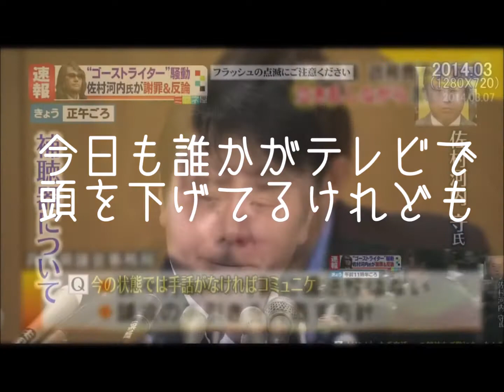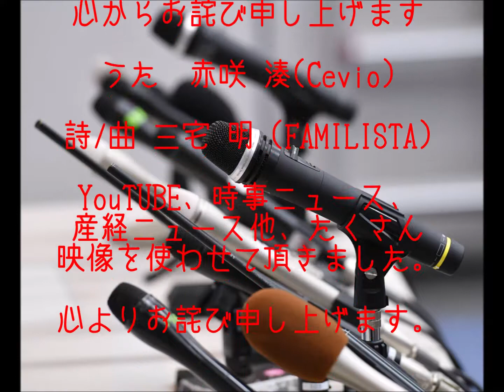心からお詫び申し上げます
うた 赤咲 湊 (Cevio)
詩/曲 三宅 明 (FAMILISTA)

‹主な使用映像 産経ニュース、時事ニュース他、以下Youtube内映像›

申し訳ございません　お詫びを申し上げます
誠に遺憾の極みです　本当に反省してます
今日も誰かがテレビで　　頭を下げてるけれども
ちっとも反省してないね　目を見りゃすぐわかる
女遊びに火遊び　酒を飲んだら酒気帯び
具合が悪けりゃ高飛び　やっぱり最後はお詫び

お金に色はついてない　色にはお金絡むけど
だから区別がつかない　人のものでもなんでも
いつか地獄に落ちて　鬼に舌抜かれても
大丈夫だね　だってアンタはもともと二枚舌
たぶん会社はすぐ首　自分の身から出たサビ
すぐに再び世遊び　結局最後はお詫び
関係各社のみなさま　心配迷惑かけました
これで許して下さい　お詫びを申し上げます